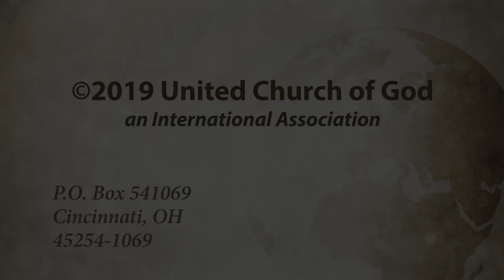Sermon: The Pearl of Great Price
People have long speculated about the parable of the Pearl of Great Price. What is the pearl? Who is the merchant? What is the short story about?

Given on January 19, 2019 by Barry Korthuis
United Church of God - Sedro-Woolley, Washington Congregation